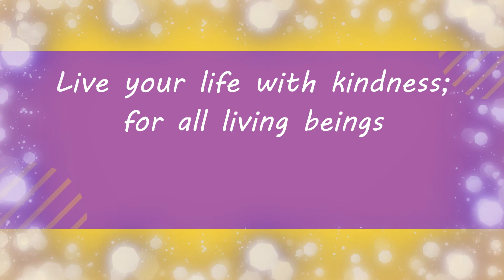5 Ways to use Eggnog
5 Super easy ways to use eggnog in recipes. Super tasty too & perfect for the holidays.

5 Ways to use Eggnog in Recipes:

Eggnog French Toast Recipe:
Dip bread into eggnog
Fry

Eggnog Chia Pudding Recipe:
Mix 2 tbsp chia seeds with ½ cup eggnog
Let sit overnight

Eggnog Overnight Oats Recipe:
Mix ½ cup oats with ½ cup eggnog
Add chopped banana and cinnamon
Let sit in fridge overnight

Eggnog Coffee Recipe:
Make coffee and add eggnog as creamer

Eggnog Pancakes Recipe:
Mix 1 cup of eggnog with 1 cup of chickpea flour
Fry and serve with berries and syrup

I love mail! If you would like to send me something to try or review, please send to:

LiveLifeLori
Hastings PO
Hastings, Ontario, Canada
K0L 1Y0

Christmas Wonders by Howard Harper-Barnes
Gift Wrapped by Ballpoint
Merry Christmas Day by Stonekeepers